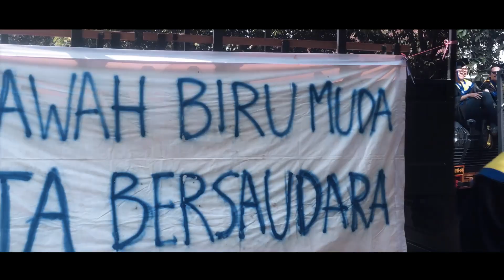Arak-Arakan PSB 2017 After Movie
Shot With Iphone 6s Plus